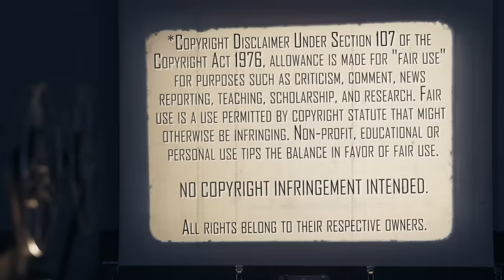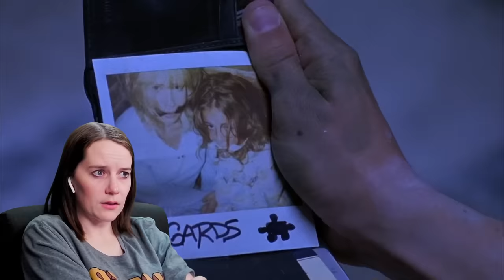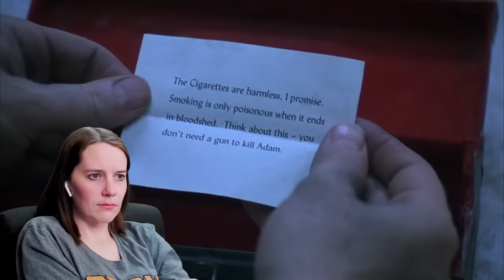FIRST TIME WATCHING | SAW (2004) | Movie Reaction | This Is Messed Up!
Thanks to Grandaddy, The Uber Geek, the Mrs checks out Saw (2004) for the first time. Here's her reaction. Don't forget to check out his shoutout's YouTube Channel, @EveryFrameAPause!

Our Mailing Address:
100 24th St West Ste 1 #3072
Billings, MT 59102